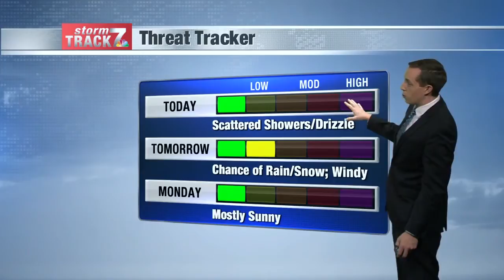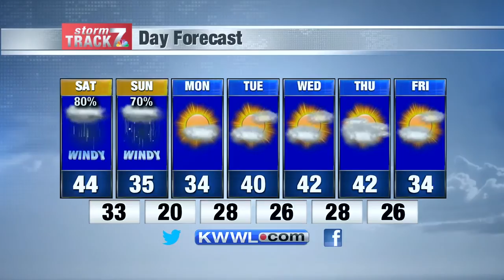Morning Weather Sat. 11/30/19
Scattered showers and drizzle today. Light snow possible Sunday